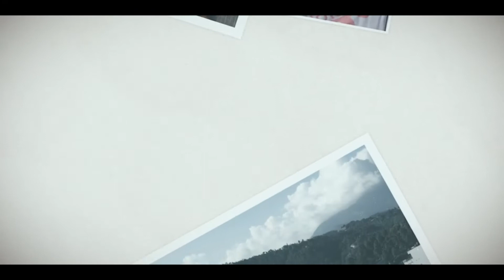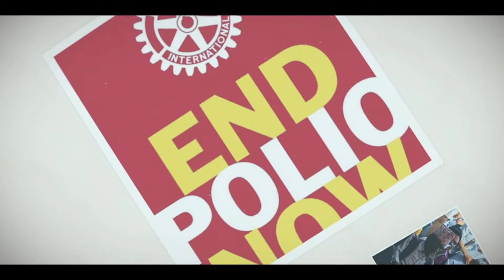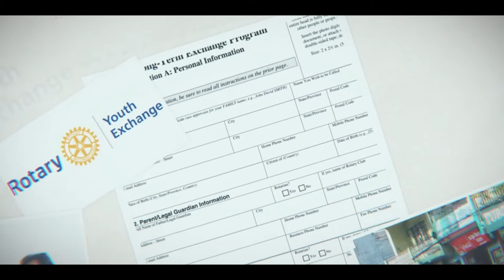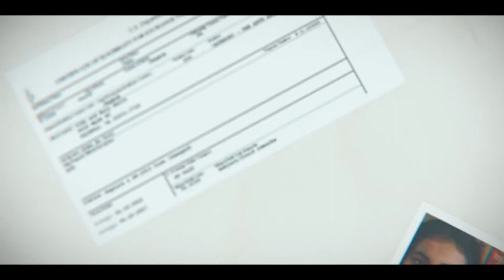The Girl From Nepal with District 6250 Conference Interview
A story about a Nepalese girl's experiences with a new Rotary club, a Rotary friendship exchange group, Interact and Rotary youth exchange. After the video, check out the interview with Isha Paudel at the 2020 Virtual RotaryFest & Conference.